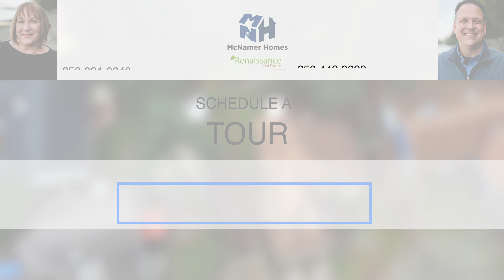Sold - 35449 27th Ave S, Federal Way WA (video tour)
MLS# 1395571
Contact Steve McNamer, Broker
McNamer Homes
Renaissance Real Estate

A must-see beautiful home with natural light throughout. Features a spacious living room with cathedral ceiling, bonus loft area, kitchen with new stainless steel fridge and a gas stove, and a nice & cozy dining room with gas fireplace. The slider opens up to the backyard patio for entertaining, playing, or relaxing in your own space. There is a private balcony off of the master bedroom, new carpet in most of the home, newer washer and gas dryer included and a new water heater. Great location on a cul-de-sac street, close to freeways and move-in ready!